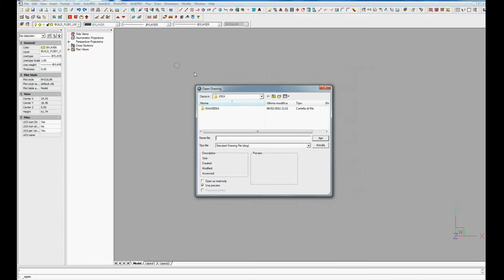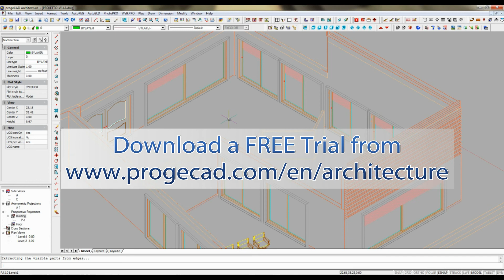01 - BIM Technology with CAD Interface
With progeCAD Architecture you get the benefits of BIM technology not renouncing the industry standard format, as you work directly with the DWG file format.